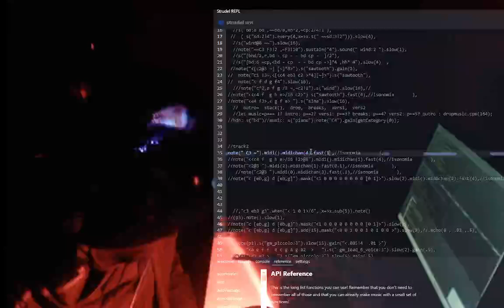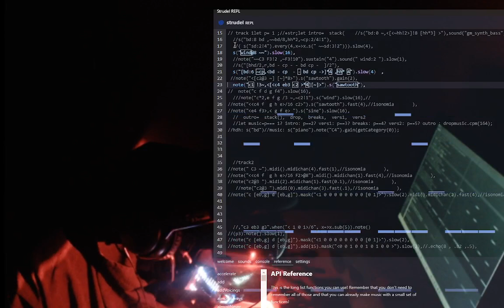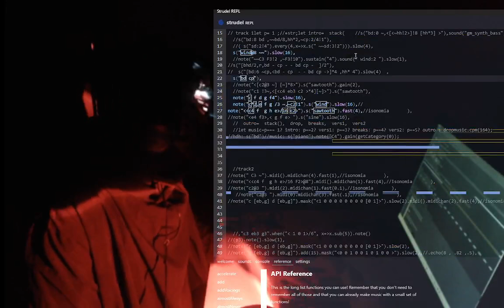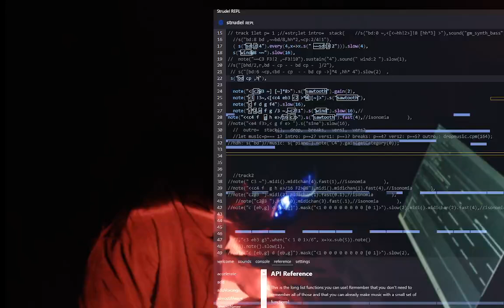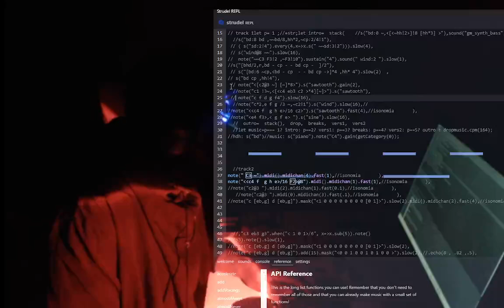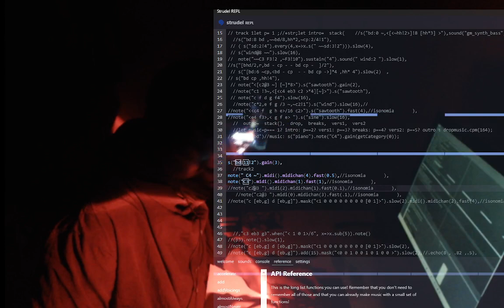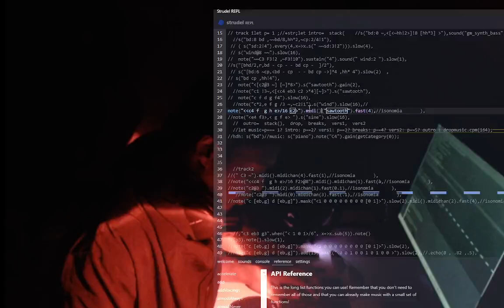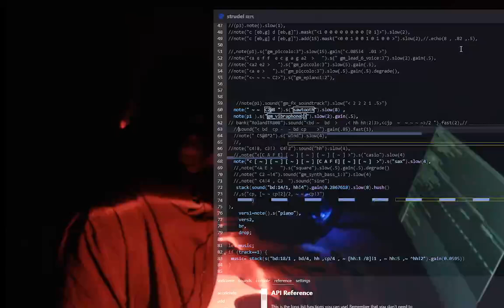TOPLAP Asia Stream May 2024 - Krease - 2024-05-25 21:00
TOPLAP Asia Stream May 2024 live performance by Krease from Europe /Paris Nantes

Strudel Bespoke Miniconfig improvisation (cookie collective / noiseandpixel)

Strudel / topos / Bespoke Miniconfig improvisation trying to go light with mini pc and phones but not without Style.